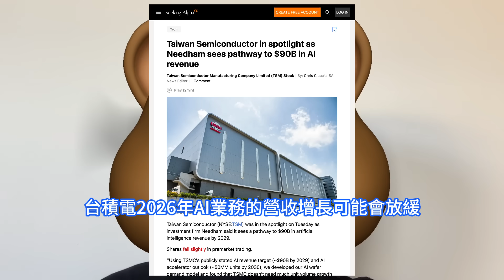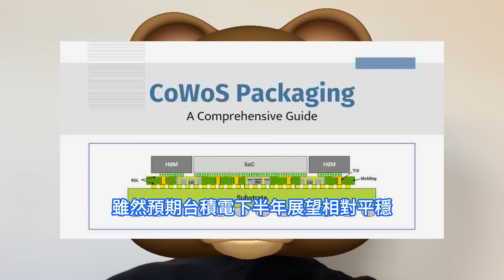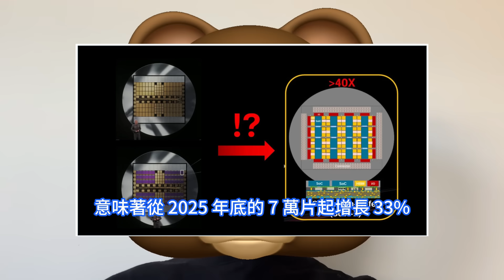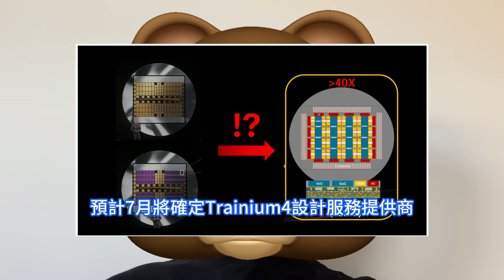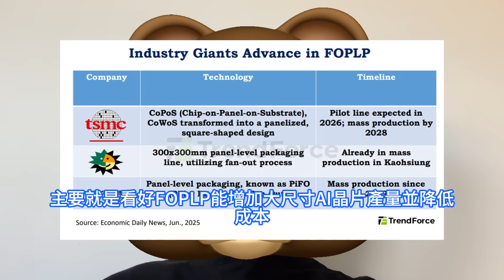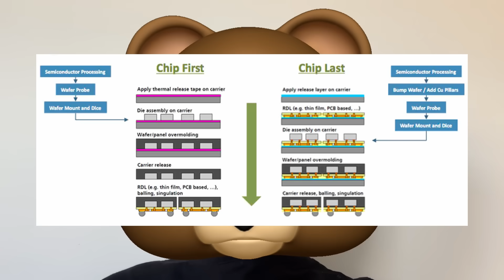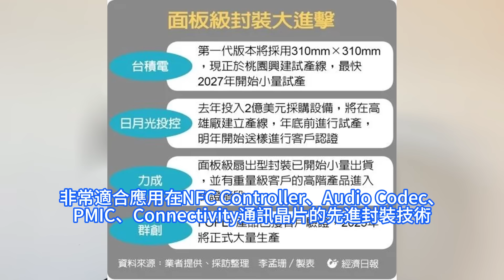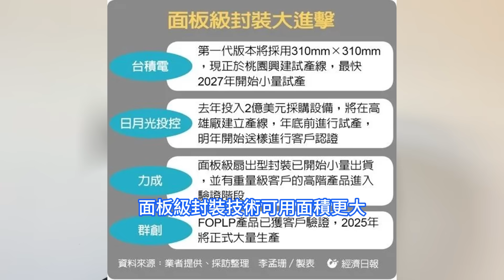全球驚呼！台積電FOPLP面板級封裝進度遠超想象急殺瘋，日月光也搶著做。AI算力需求持續強勁，2026年CoWoS產能有望大增33%。高盛確信ADR買入名單，Needham上調TSMC目標價。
花旗發表報告指，雖然預期台積電下半年展望相對平穩，但認為其很可能超越全年指引，受惠明年智慧型手機向2nm技術遷移及人工智慧晶片向3nm技術遷移。初步預計 2026 年雲半導體增長強勁，台積電 CoWoS 總產能有望達 9 萬至9.5 萬片，意味著從 2025 年底的 7 萬片起增長 33%。扇出型面板級封裝FOPLP可望接棒CoWoS，成為未來AI晶片封裝新主流，包含晶圓代工龍頭台積電、日月光、力成、群創、SpaceX全都要做，業界指出，主要就是看好FOPLP能增加大尺寸AI晶片產量並降低成本。